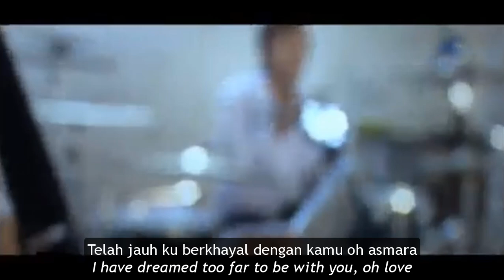Indonesian Indie Band Song "Tak Benar" (It's not right) | Learn Indonesian through song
Song by Innocencia

Berbinar mataku saat kau melihatku
Tajamnya seakan menembus di hatiku oh cinta
Tersipu memerah waktu kau pun tersenyum

Menggoyahkan perasaan
dustai kekasih hati

Ku rasa tak benar bila ku merindukanmu
Rindukan dirimu karena kau bukan milikku

Namun ku tak berdaya, mengacuhkan bayangmu cinta
Kita pun saling mengerti kita telah termiliki
Seseorang di sana yang selalu setia menanti

Sungguh ku tak berdaya karena ku pun menggilaimu
Berat beban jika mengakhiri segalanya
Telah jauh ku berkhayal dengan kamu oh Asmara

Bimbang hati ini semakin tak terkendali
Menaburkan jejak rasa yang terangkai sekian lama

If you want to see more videos to learn Indonesian please like and subscribe to support this channel, you also can write down what kind of video you want to watch to learn Indonesian on the comment section below, terima kasih!